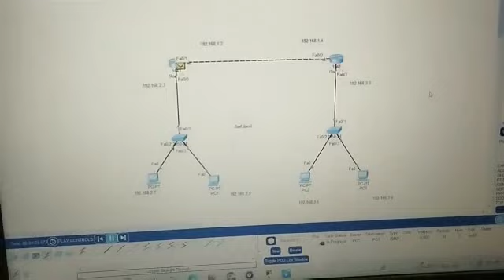Static Routing Using Packet Tracer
Static routing happens when a router relies on information from static routing traffic rather than a manually specified routing entry. Though it's not always the case, static routes are frequently manually set up by a network administrator by adding entries to a routing table.